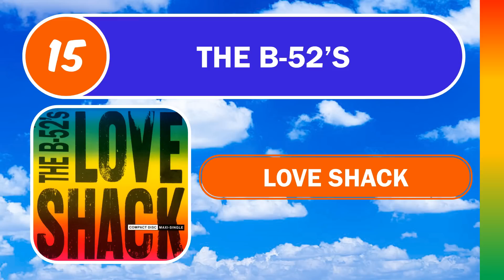MUSIC OF THE 80's QUIZ (Can You Get More Than 15?)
Here are 20 hits from the 80's including Rock, Pop, Metal, Hip Hop and more!
How many of these songs of the 80's do you remember? Can you get them all?
I've tried to find a good variety of songs but I obviously won't have all of your favourites.

MUSIC OF THE 80's Questions
20 Songs, all hits from the 80's

🕘Timestamps:
0:00 Intro and Welcome
0:11 Song 1
0:31 Song 2
0:53 Song 3
1:13 Song 4
1:35 Song 5
1:57 Song 6
2:18 Song 7
2:39 Song 8
2:59 Song 9
3:19 Song 10
3:41 Song 11
3:59 Song 12
4:18 Song 13
4:39 Song 14
4:58 Song 15
5:18 Song 16
5:35 Song 17
5:56 Song 18
6:15 Song 19
6:34 Song 20
7:05 Bonus (The answer will be found in the pinned comment)